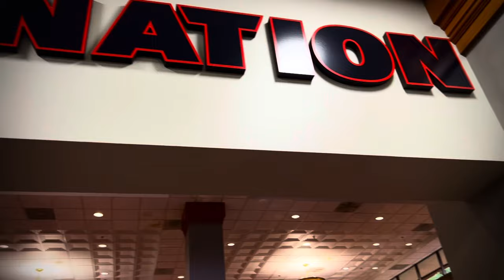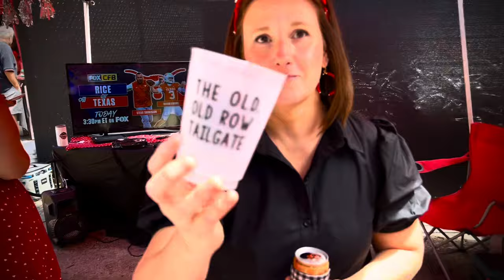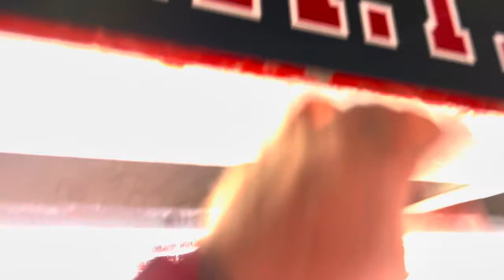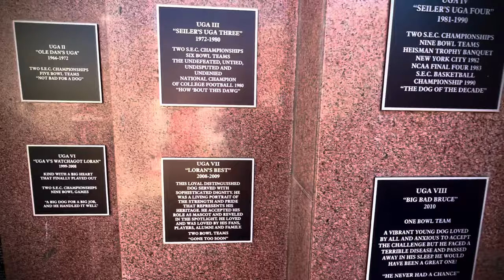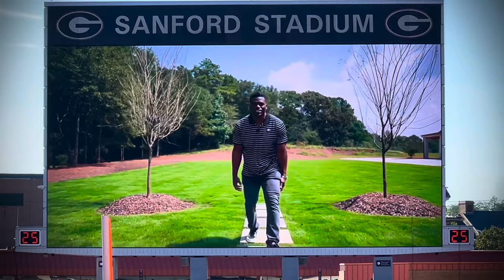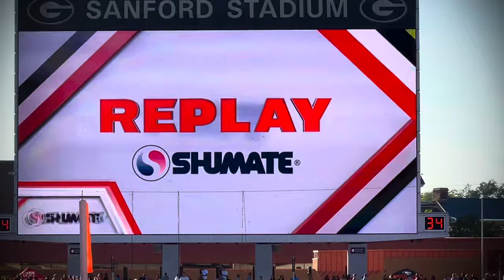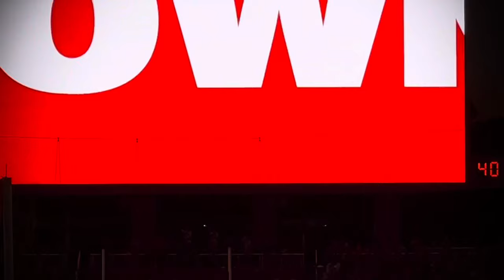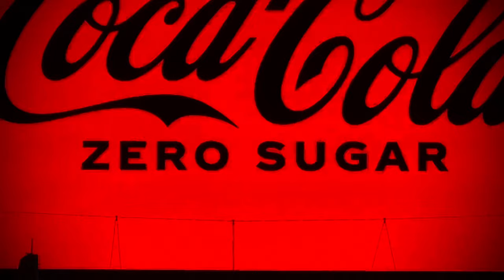A DAY AT A GEORGIA FOOTBALL GAME | UT-Martin | OPENING DAY 9-2-23.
September 2, 2023 was opening day at the University Of Georgia! The National Champion Georgia Bulldogs took on the UT-Martin Skyhawks. 92,746 people attending A beautiful day and blue skies. Georgia wins it 48-7 with a great performance by the defense.
 On this video is the drive down, breakfast, sunrise at the stadium, the Dawg Walk, pregame, lots of highlights from the game.
 Great fun to be in Athens for any game.